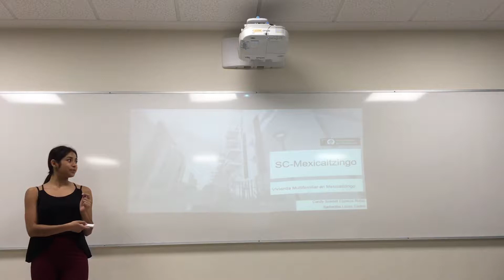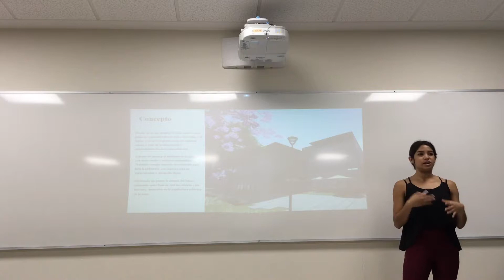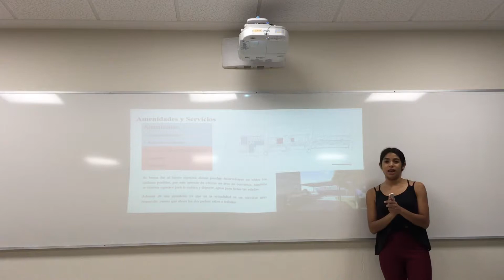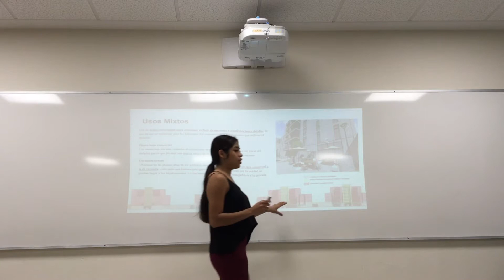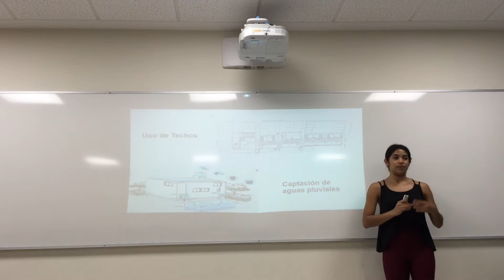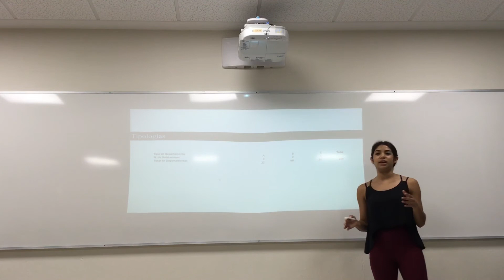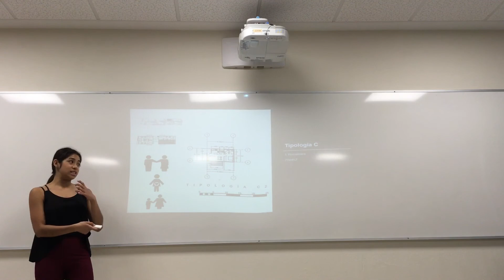Video Final/ EVAP/SC Mexicaltzingo